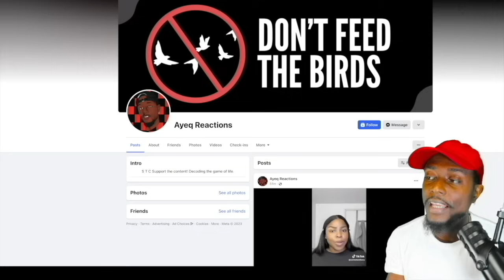He Introduced His Best Friend To His New Girlfriend And This Happened